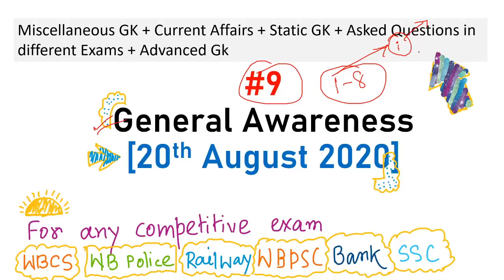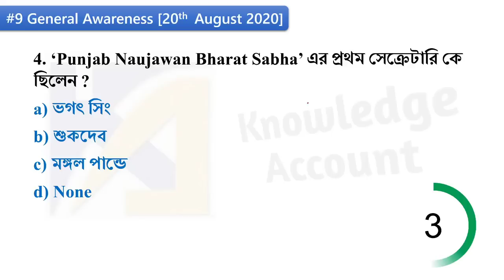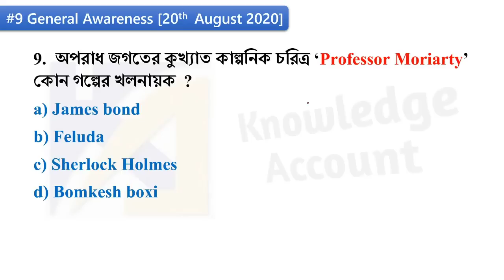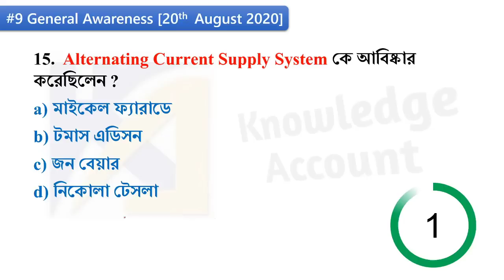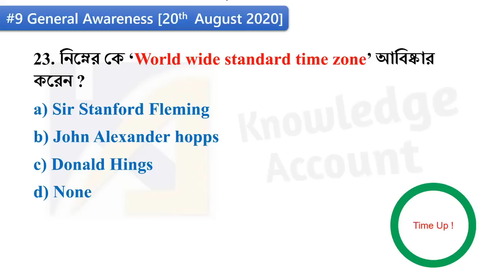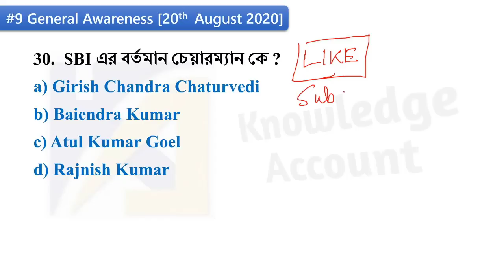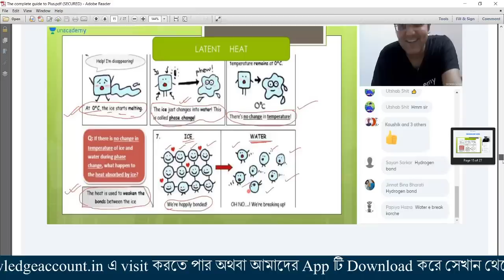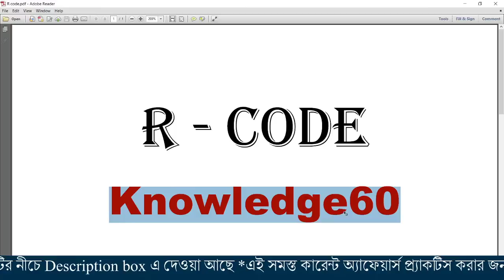20th August 2020 General Awareness current affairs with current gk Knowledge Account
20th August 2020 General Awareness - current affairs with current gk - Knowledge Account